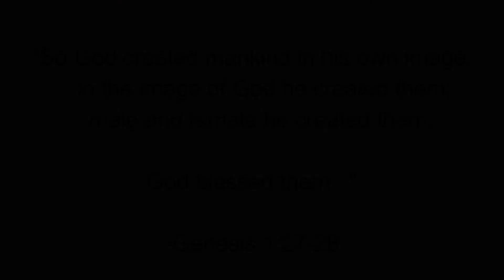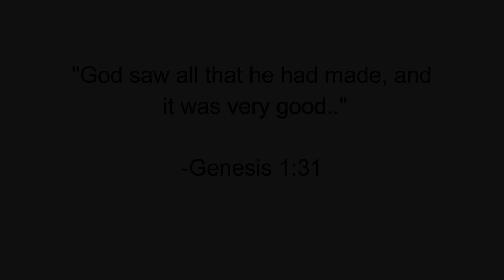I Will Not Commit Suicide!